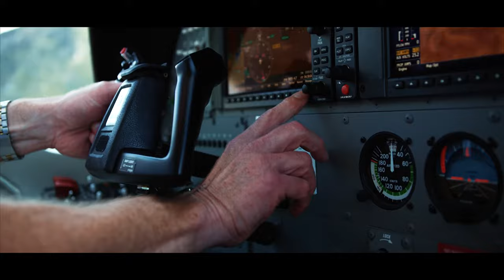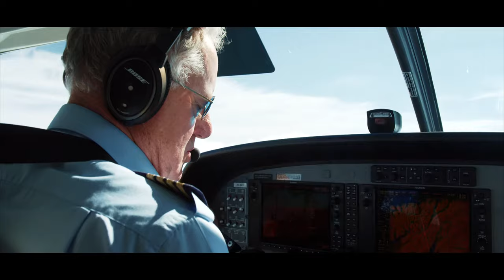Air Milford | Why Do We Fly?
Starting from childhood dreams to a lifetime of achievements. Meet Hank Sproull, Air Milford and discover why he flies.

Production company: Shotover Media